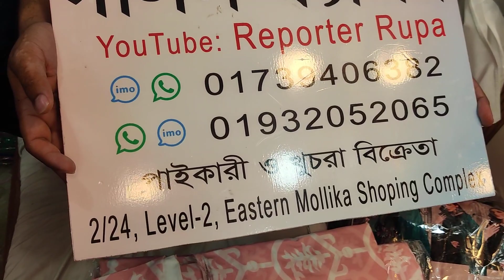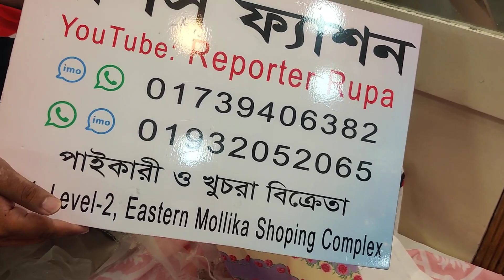Buy New Design ঈদ মোবারক ড্রেস!!! Most beautiful party wear